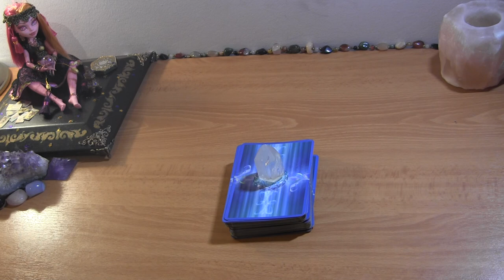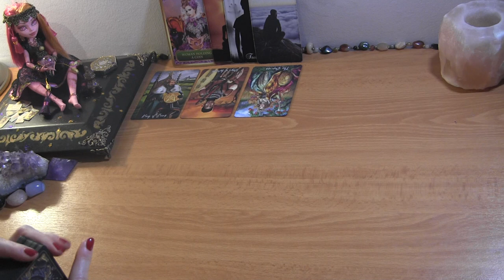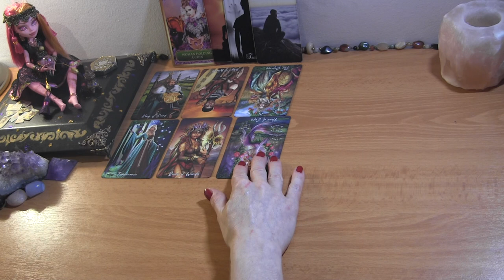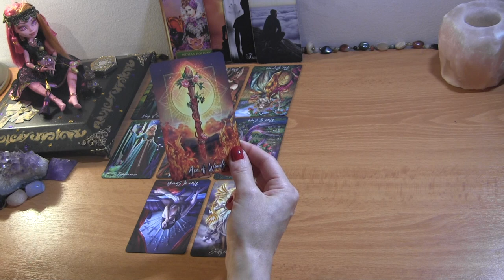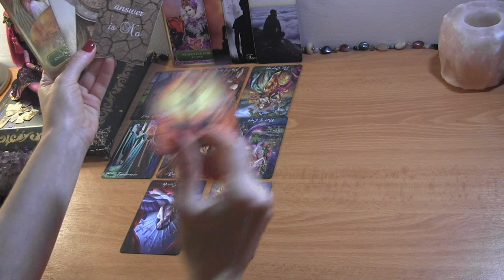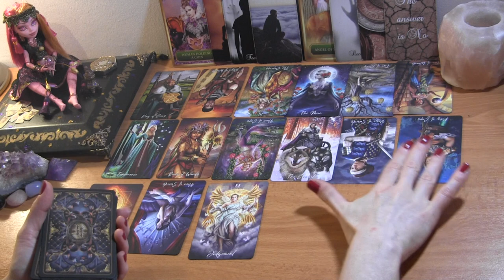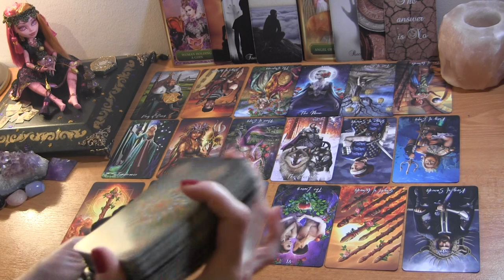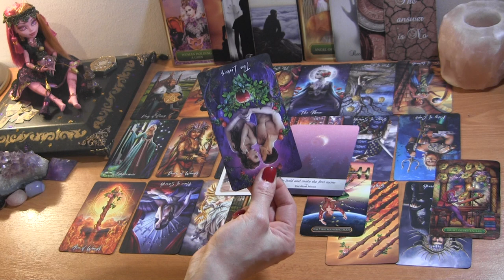DM: Divine Sexual Energy 🔥 DF: Emotional Strength ❤️ Twin Flame Reading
Divine masculine & feminine messages

PERSONAL TAROT READING OPTIONS:
1.  BASIC LOVE READING ~30min $50
2.  EXTENDED LOVE READING ~45min $65
3. MINI-READING ~20min $35

  1. Reading option
  2. Your and your partner's first names, DOBs  and current countries (if known)
  3. Brief description of situation (includind if there is a 3rd party element to look into)
  4. Photos optional